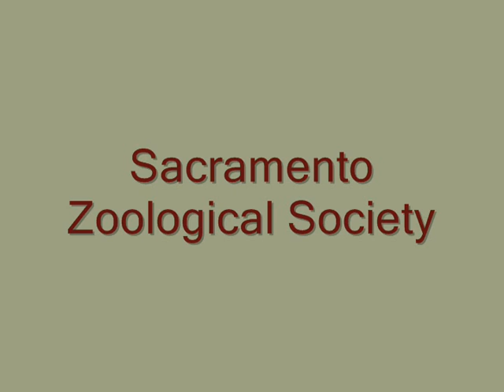Tamandua Enrichment, Honey in a Tube - Sacramento Zoo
Tamandua with an enrichment of honey in a clear tube at the Sacramento Zoo